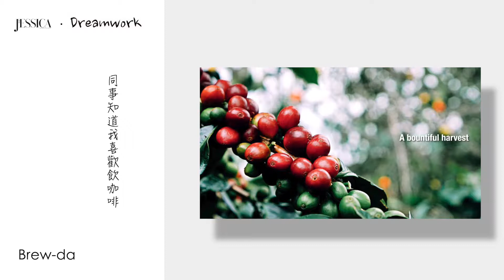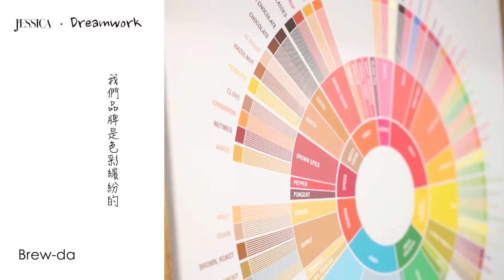咖啡之正念 Mindful Coffee Brew-da